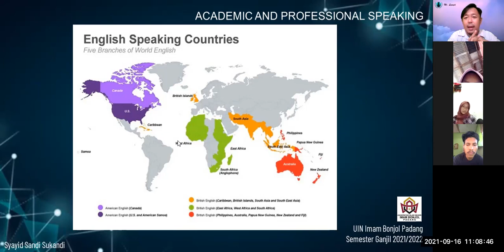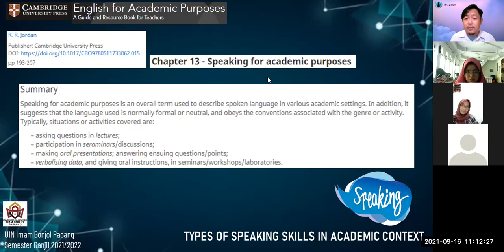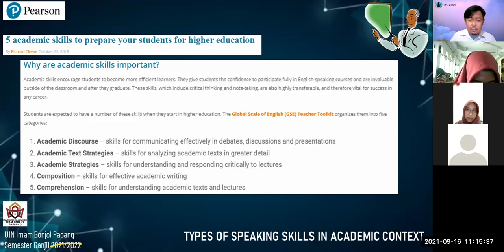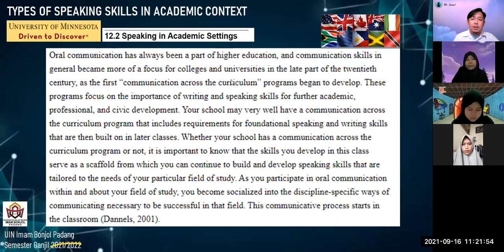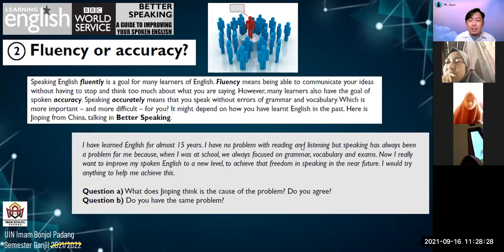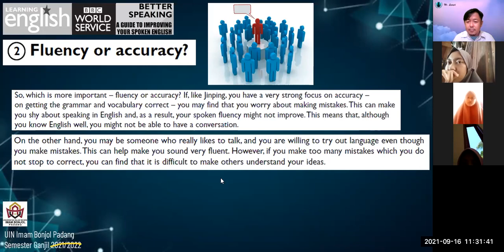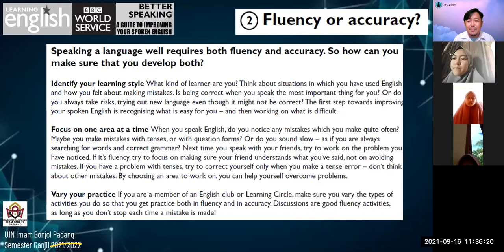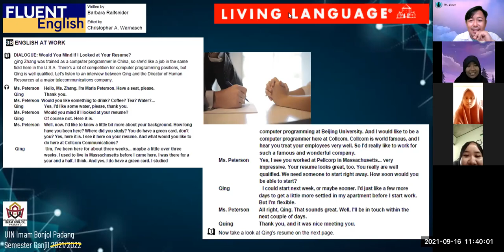[4] 1 - ACADEMIC AND PROFESSIONAL SPEAKING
This video is the recorded version of an online classroom taking place at UIN Imam Bonjol Padang. I taught students about Types of Speaking Skills in Academic Contexts. I had used various sources to supplement my explanation to the students.

This video is Session 1 of Meeting 4,
Odd Semester 2021/2022.